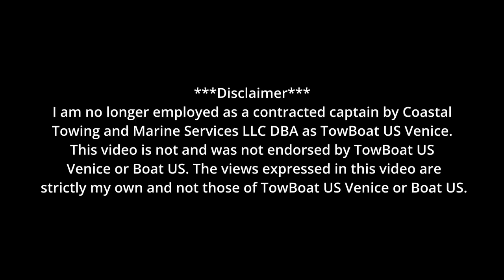How Many Times Will They Hit Bottom??? | 31ft Hunter